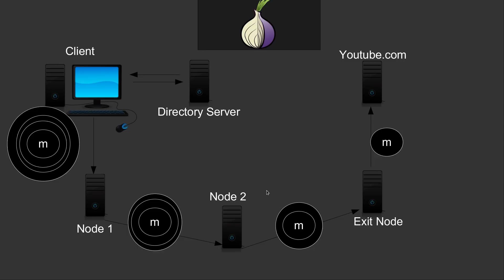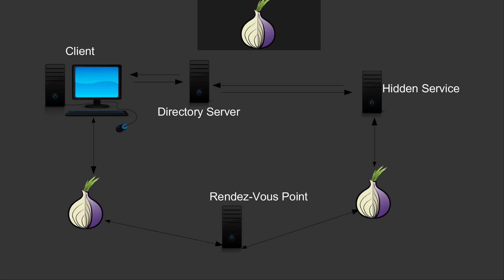Anonym im Netz Tutorial #11 - Hidden Services